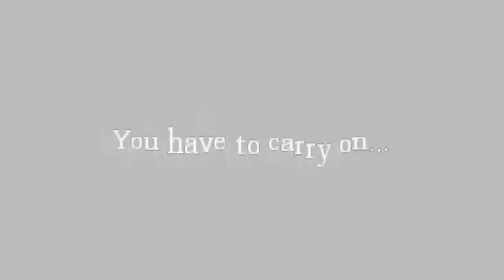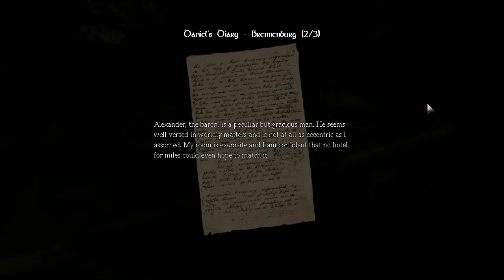Amnesia: The Dark Descent Ep. 15 - Midnight Snack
This installment of Amnesia: The Dark Descent has us roaming the dark, dank halls of the dungeon in search of the kitchen.  We also run into our friend from the cells a couple of times and he seems less than pleased to see us.

Wanna play?  Frictional Store Steam GOG Desura